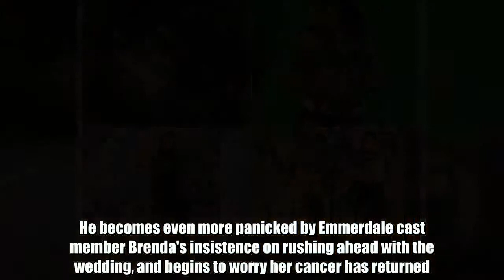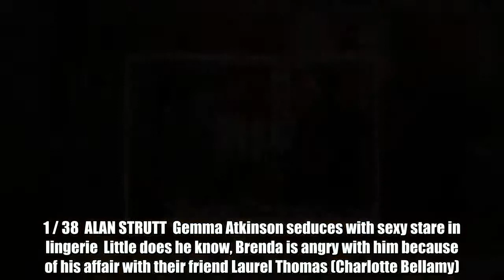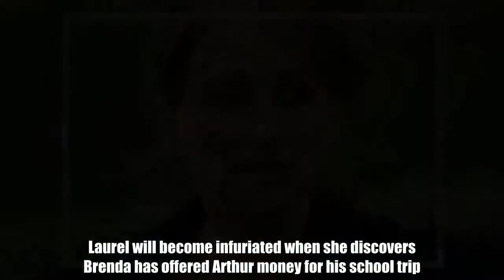Emmerdale spoilers: Major character to be devastated by cancer bombshell?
Emmerdale's Bob Hope (Tony Audenshaw) is set to become very worried by the odd behaviour his fiancée Brenda Hope (Lesley Dunlop).She has been acting distant towards him, and he soon discovers she has spent hundreds of pounds on random objects, making him concerned for her.He becomes even more panicked by Emmerdale cast member Brenda's insistence on rushing ahead with the wedding, and begins to worry her cancer has returned.   Gemma Atkinson's hottest pictures   Gemma Atkinson the Emmerdale and Hollyoaks star flaunts her athletic body.   1 / 38  ALAN STRUTT  Gemma Atkinson seduces with y stare in lingerie  Little does he know, Brenda is angry with him because of his affair with their friend Laurel Thomas (Charlotte Bellamy).She has also been even more hurt by seeing how upset Bob has been since Laurel ended their affair.Will she tell him the truth?  Naughtiest soap scenes   From Eastenders to Coronation Street remember the naughtiest scenes in soapland.   1 / 42  /Channel 4  Naughtiest soap scenes  Despite Laurel and Brenda clearing the air with their conversation last night, things are about to get frosty between them again.Laurel will become infuriated when she discovers Brenda has offered Arthur money for his school trip.She races round to the cafe to give the money back to her love rival, and tells her to not interfere.   Casualty babe Chelsea Halfpenny   See Emmerdale and Casualty actress Chelsea Halfpenny in pics.   1 / 12  BBC/Getty  However, Bob sees the pair talking about becomes paranoid about what they're talking about.He later meets up with Laurel and tells her he is worried about Brenda's behaviour, and that she might be ill again.Will Laurel tell him the truth?Emmerdale continues tonight at 7pm on .   Related articles  Neighbours spoilers: Erinsborough to be rocked by horrific rape storyline  Emmerdale spoilers: Debbie Dingle rocked by shock paternity bombshell?  EastEnders spoilers: ANOTHER character confirms exit — but who is it?